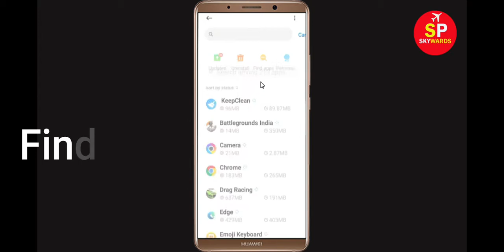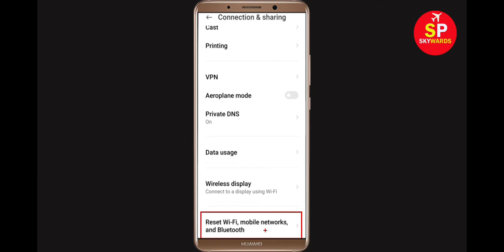How To Fix Flaming Core App Network & Internet Connection Error in Android & Ios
Fix Flaming Core Network / Internet Connection Problem in Android & Ios - No Internet Connection Error

Hello Friends, Todays, In this video Tutorial, i will show you How To Fix Flaming Core App Network Connection Error Android & Ios - Flaming Core App Internet Connection. If you are facing same problem in your android phone then it will help you to get rid of this problem. Just follow tutorial to solve this issue. Just follow the basic steps to solve this problem.

Easy solve Flaming Core App Network Connection Error Android
Fix Flaming Core App Network Connection Error Android
Flaming Core App Network Connection Error Android Fix
Fix Flaming Core network issue in Android Mobile Phone...
Internet connection problem in Flaming Core App
Network connection solution in Flaming Core App Fixed